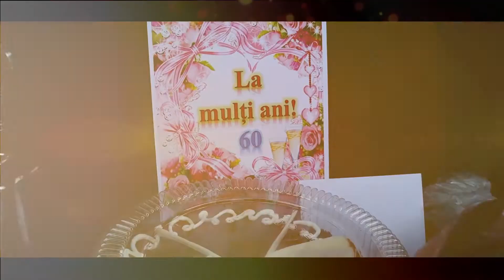Surprize pentru d -na Svetlana s.Rudi